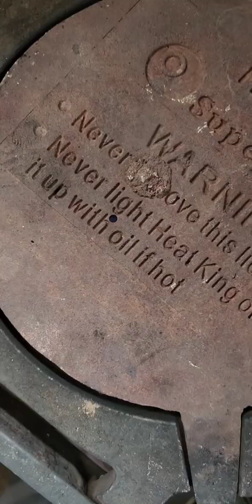kerosene bukhari kerosene bukhari heater #kerosene bukhari Srinagar kerosene oil bukhari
video highlight
heat king kerosene bukhari
heatking kerosene bukhari
heat kings highlights
bukhari chalne ka sahi tarika
bukhari chalne ka sahi tarike
kerosene bukhari chalne ka sahi tarika
kerosene bukhari saaf krne ka tarika
heat king kerosene bukhari clean krne ka tarika
heatking kerosene bukhari chalane ka sahi tarika
kerosene bukhari
kerosene oil bukhari
bhukhari (heater)
him tapak bukhari
bukhari device kya hai
kerosene heater
kerosene heater in Srinagar